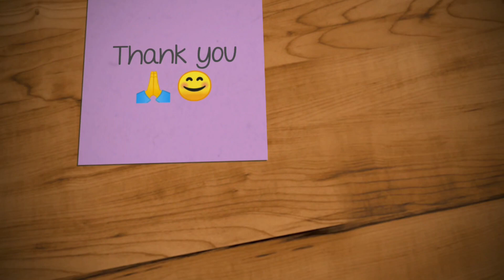Dosa | Crispy ragi dosa | Instant dosa varieties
Welcome to Feel Free to Cook channel. Below are the ingredients for this
recipe.

Ragi flour/ராகி மாவு - 1 cup
Rice flour/அரிசி மாவு - 1/2 cup
Salt/உப்பு - As required
Water/தண்ணீர் - As required

Please do try this recipe & post your feedback and comments.
to Feel Free to Cook channel.